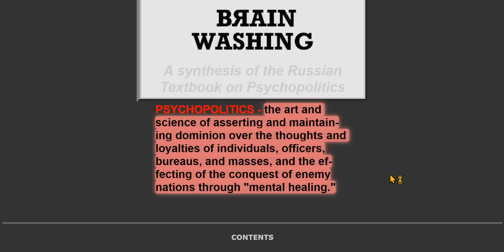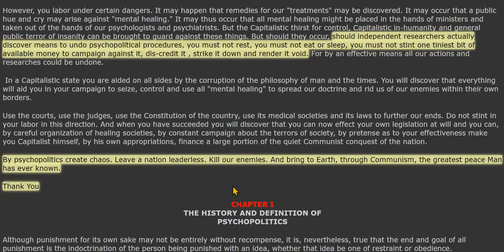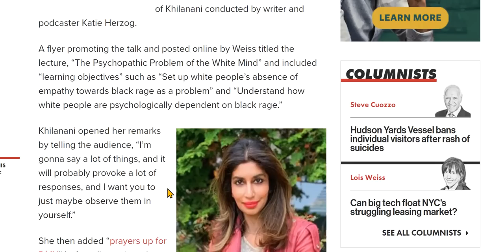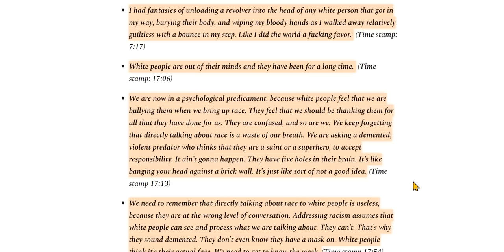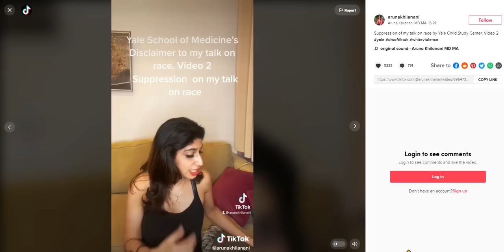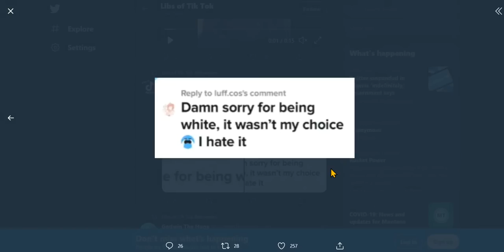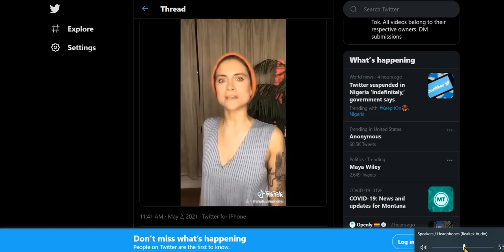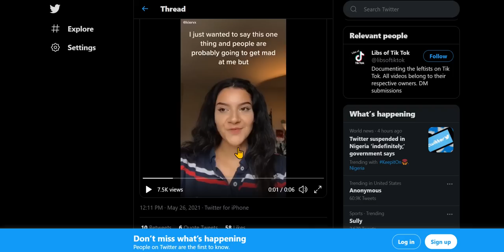We're At A Violent Danger Point Re: Racism Agenda, If You Don't Think So, What Would You Call This?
By stating "we are at," I don't mean just white people. I mean all Americans. We need to speak against this violently divisive rhetoric. All links, but for tweets at end of video, are below.